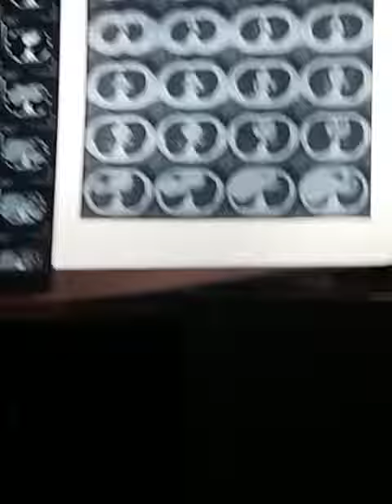Anatomia radiologica corazon 1.4